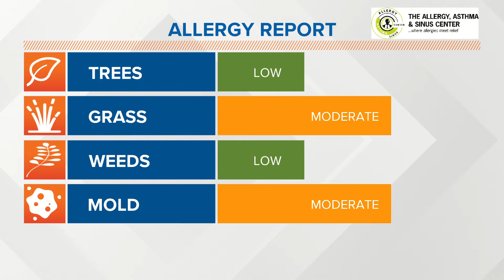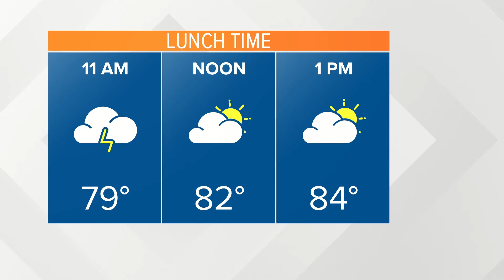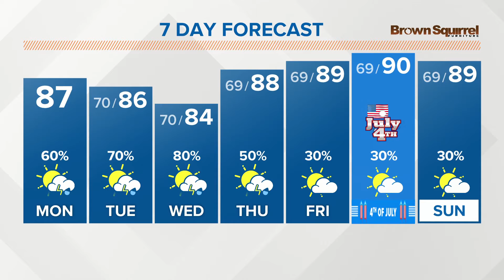Showers are expected throughout Monday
An active pattern will keep rain chances elevated through the week.